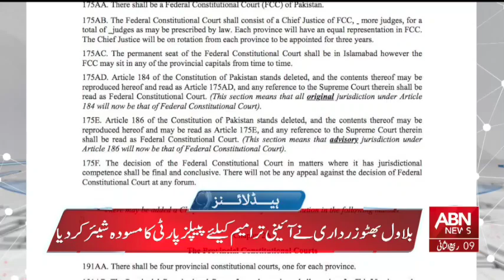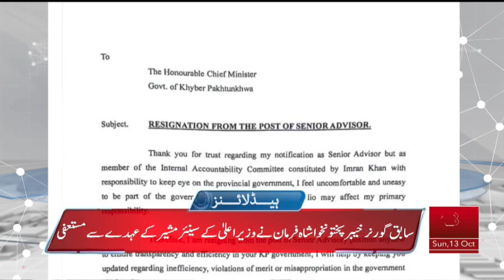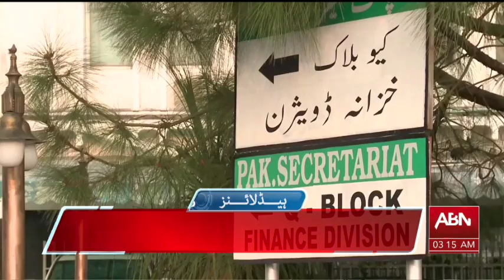HEADLINES 3:00 AM || 13 OCTOBER 2024 || ABN NEWS